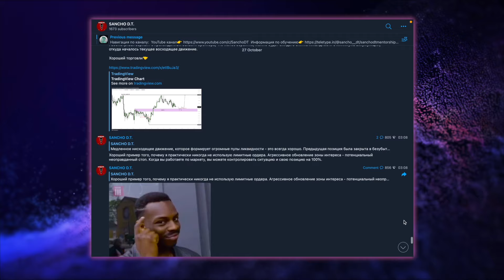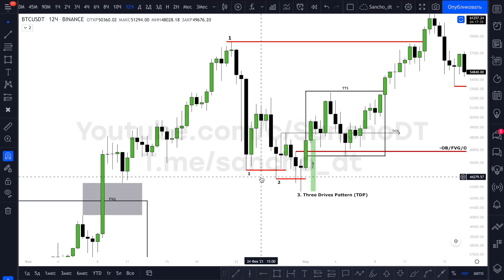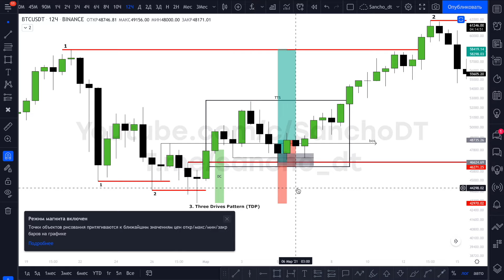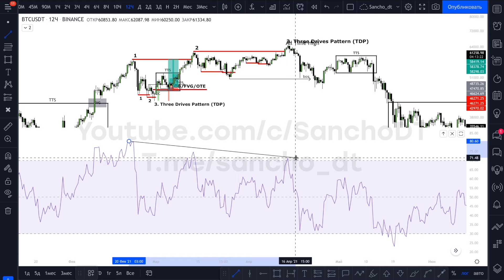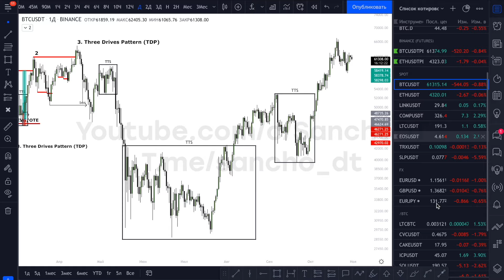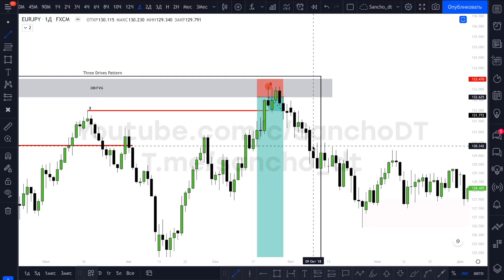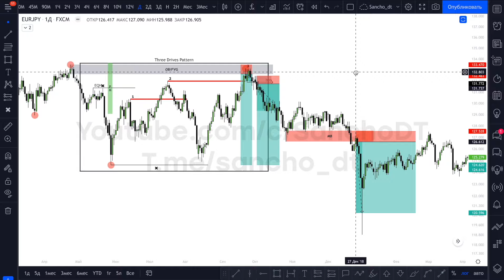ЛУЧШИЙ РАЗВОРОТНЫЙ ПАТТЕРН — Three Drives Pattern | Часть 2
Three Drives Pattern (Три Драйв Паттерн) - один из самых распространенных разворотных паттернов, применение которого позволит вам эффективно торговать на любом рынке и таймфрейме.